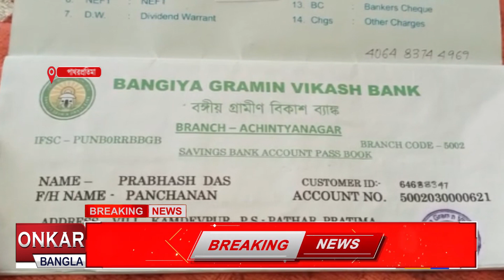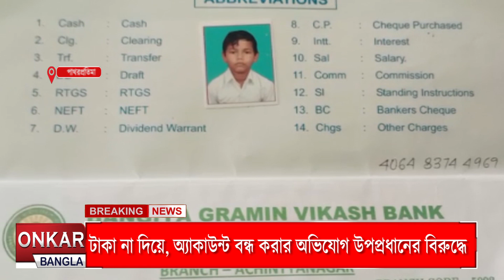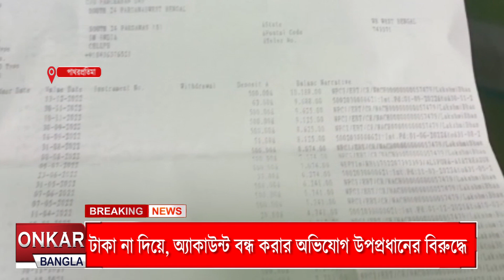লক্ষীর ভান্ডারের টাকা স্কুলছাত্রের অ্যাকাউন্টে, অভিযোগ উপপ্রধানের বিরুদ্ধে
onkarbangla,south24pargana,patharpratima, লক্ষীর ভান্ডারের টাকা স্কুলছাত্রের অ্যাকাউন্টে, উপপ্রধানকে বলতে গেলে সেই টাকা না তুলতে দিয়ে উল্টে অ্যাকাউন্ট বন্ধ করে দেওয়ার অভিযোগ স্কুলছাত্রের পরিবারের। ঘটনাটি পাথরপ্রতিমা অচিন্ত্য নগর গ্রাম পঞ্চায়েতের। স্কুলছাত্রের অ্যাকাউন্টে কিভাবে লক্ষীর ভান্ডারের টাকা আসতে পারে! ঘটনায় চাঞ্চল্য এলাকায়।